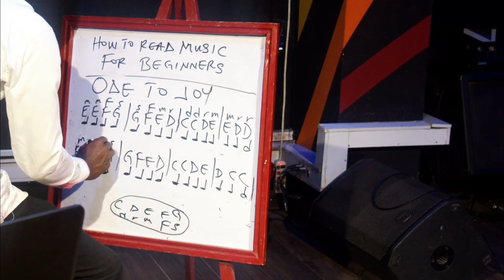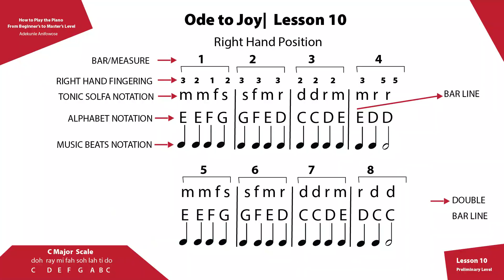Ode to Joy Piano Lesson for beginners | Lesson 10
This course (book) "How to Play the Piano from Beginner to Master Level" is the product of over 20 years of music teaching experience. With a step-by-step guide, it covers music learning from scratch. Each lesson is broken down into simple steps that are easily understood by learners of all levels.

Lesson 10: How to play Ode to Joy Piano Lesson for beginners

Please Download the snapshot of the scheme of work (curriculum)

About the Author: Adekunle Anifowose (K.STRINGS) Holds a Master Degree in Music Education at the University of Lagos. Over the past 20 years, he has mentored and produced top gospel musicians in West Africa and beyond. As a music instructor, music producer, and singing technique expert, he has written over ten books.